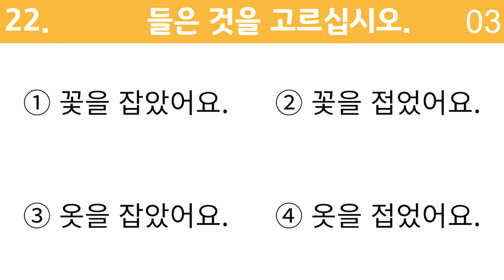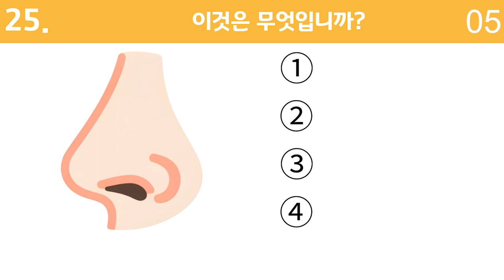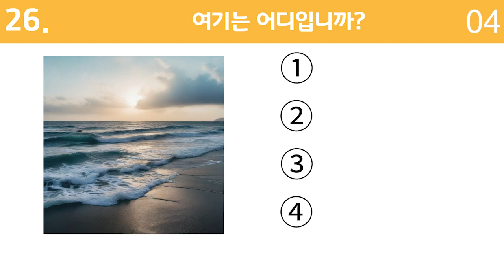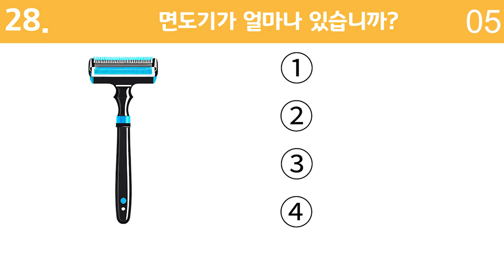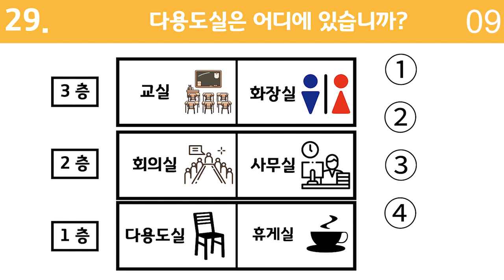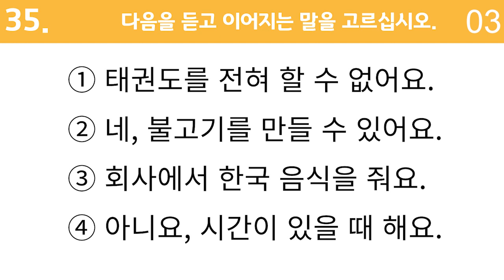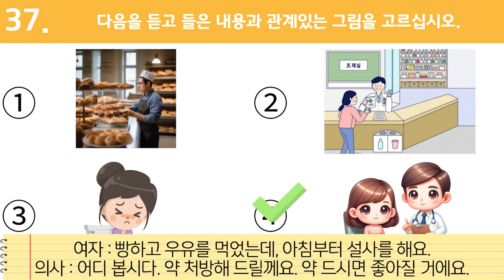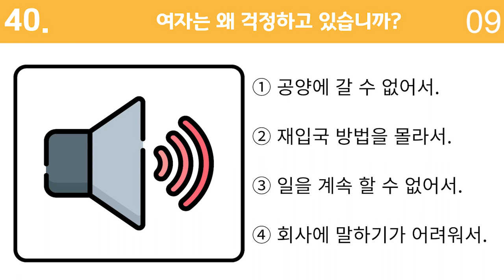EPS UBT EXAM MODEL | Listening Test | 20 Questions | Auto Fill Answer - Part 4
➡️ This paper is a video produced by the ALL ABOUT  TOPIK KOREA YouTube channel which includes EPS-TOPIK past exam questions. ✈️🇰🇷
produced

➡️ If you have any issues with this video then please comment and I request you to submit your opinion regarding this video📝

🎧 A headset would be useful for the listening.